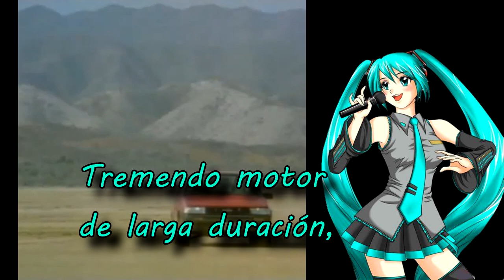【Hatsune Miku】 T O Y O T A C O R O L L A 【vocaloid ボーカロイド】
El mejor carro del mundo entero ah llegado a venezuela
Mi instagran :